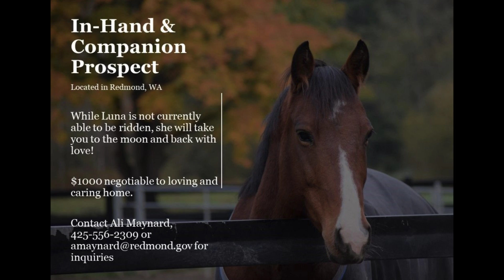"Luna" 9 Year old Quarter Horse In-Hand/Companion Prospect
Luna - Lovely 9-year-old, Quarter Horse Mare, 14.3H
Sold. Congrats Melissa!